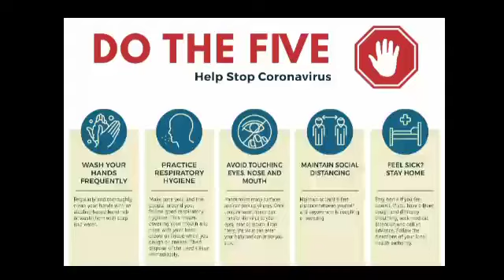තණමල්විල මල් සිදාදියට යද්දී මාට්ටු Srilanka News Update( 2021.05.20)11.28AM